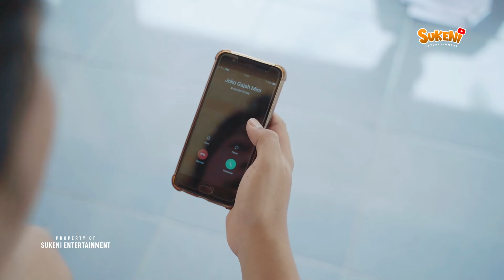DAGELAN JOWO - Selimut tetangga bikin kenyut-kenyut - koperasi banting bunga - surprize ultah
Di Kesempatan kali ini Sukeni Entertainment melanjutkan perjalanan berikutnya dalam acara " Sukeni Keliling Kampung "
Kali ini kita berada di Desa Purwoasri Kecamatan Kebonagung Kabupaten Pacitan.
Purwoasri ,gunung cilik  adalah nama desa di Kecamatan Kebonagung,sebelah timur Kota Pacitan,daerah ini mayoritas warga adalah pengrajin gerabah dengan kualitas super.
Dengan bantuan 2 talent lokal Purwoasri dan 2 anggota dari Kebonagung Wonderfull,kita membuat cerita komedi bertema persaingan 2 kantor koperasi yang sedang bersaing menurunkan bunga untuk mendapatkan nasabah,bahkan ada yang sampai non angsuran hahahaha.
gimana cerita lengkapnya?silahkan menyaksikan...

Kita juga menyediakan T-shirt sukeni dengan nomor pemesanan
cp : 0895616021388